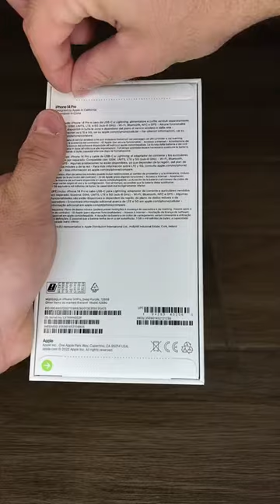iPhone 14 pro max unboxing, get wholesale price and best deals from China supplier